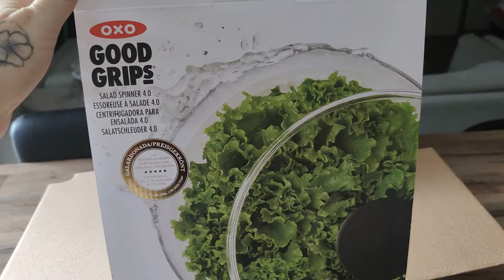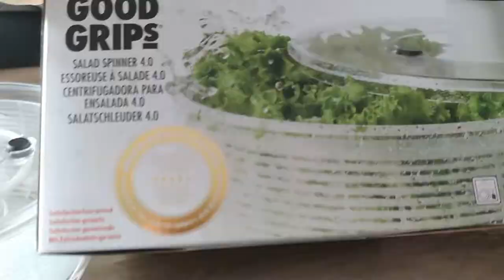•✧✧• Une nouvelle essoreuse à salade •✧✧•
DÉROULE POUR PLUS D'INFO ⬇️
Hello toi ♥‿♥
Je te parle aujourd'hui d'un achat fait sur amazon.fr
Une essoreuse à salade, pourquoi ?
Car j'avais une essoreuse à salade de chez Tupperware mais j'ai tellement mal au main que je ne pouvais plus tourner pour que ma salade soit bien essorée 😋
Donc il m'en fallait une qui soit simple d'utilisation, j'ai déjà acheté avec fil mais ça n'a pas tenu longtemps malheureusement.
Et bien celle-ci est très facile d'utilisation et j'ai simplement à pousser avec la paume de ma main sans trop d'effort par contre ne pas mettre trop de salade pour qu'elle soit bien essorée.
Le lien pour le produit